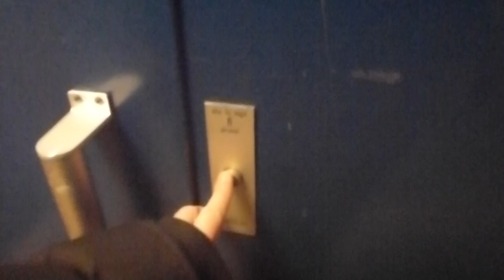Old Schlieren Traction Elevator @ Lakegatan 4, Nacka, Sweden!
ELEVATOR INFORMATION!

Manufacturer/Tillverkare: Schlieren
Model/Modell:
Installation year/Byggår:
Floors/Antal våningar: 7 = K E 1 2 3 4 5

Location/Adress: Lakegatan 4, 133 41 Saltsjöbaden (Fisksätra, Nacka) SWEDEN!
Camera/Kamera: Panasonic LUMIX DMC-TZ20!